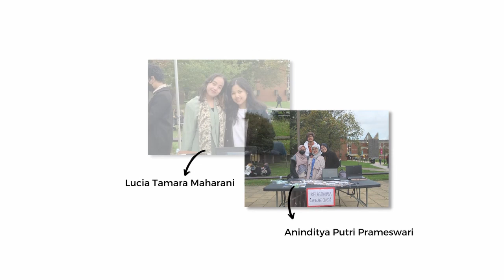Indonesian Youth Fair - IISMA Sussex